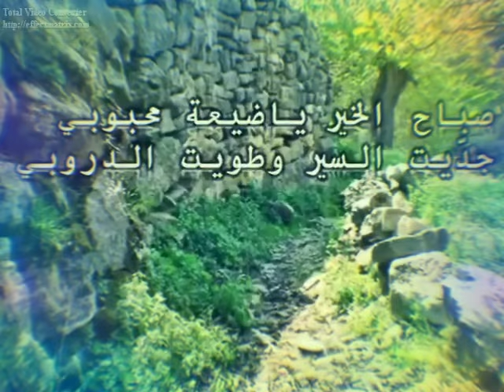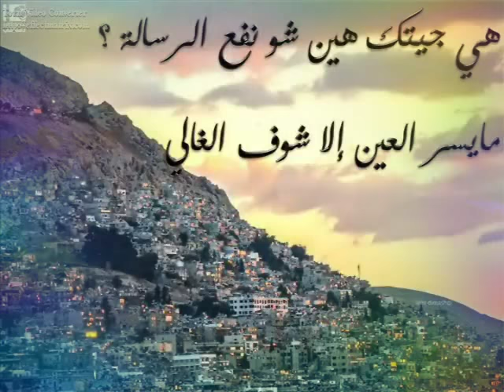أغنية صباح الخير يا مربى الغوالي ، بصوتي وإخراجي أحمد المصطفى